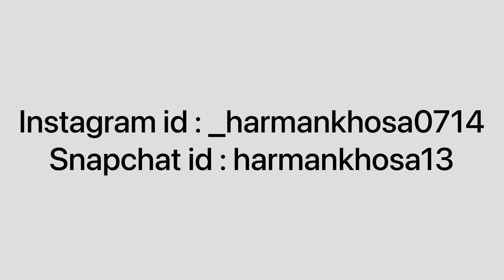Suit Pishae Mummy Te Bebe Di Hoyi Ladai 😡😂 | Harman khosa